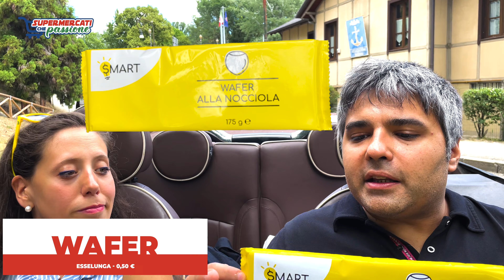Esselunga, Hummus alle melanzane ottimo e wafer alle nocciole a 0.50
Bella puntata di @esselunga , la pasta ci ha un pò delusi ma i wafer sono stati sublimi, davvero ottima la focaccia: unta il giusto.
L'abbinamento pesca e avena da veri esperti.

Pasta fredda pronta a 2.85
Hummus alle melanzane 2.99
Ragù alla bolognese a 0.99
Focaccia banca a 0.93
Wafer marchio Esselunga alla nocciola a 0.50
Succo pesca e avena a 1.99